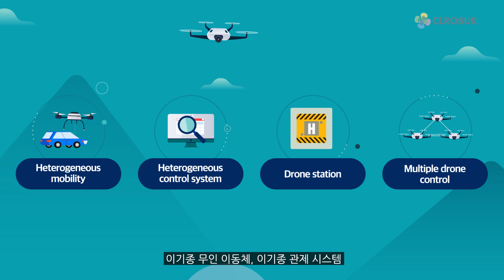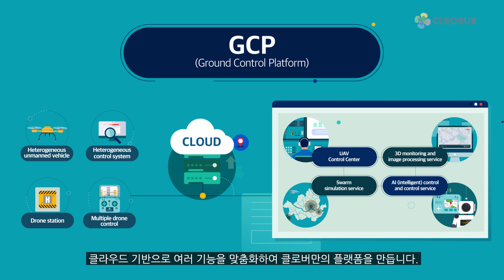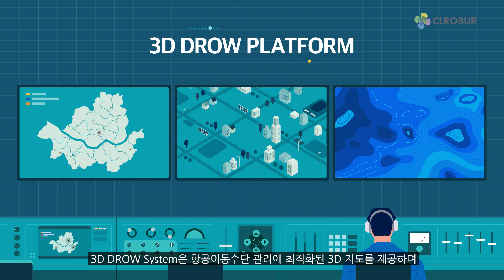CLROBUR's Ground Control Platform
Ground Control Platform
Mobility Control & Monitoring
DROW is the world-first Cloud-based  platform with 3D/4D visualisation, developed to serve as an intelligent GCP(Ground Control Platform) for new mobilities.
The clients can access through their own web-browser to get data interface and video streaming, as well as Auto planning for accurate and safe flight control.
DROW can control different type of mobilities like Both rotor- and fixed wing crafts simultaneously in one platform.
DROW enables ground control of flights both online and offline, thanks to the implemented 3D Map in the software.
Even when losing communication signal, the navigation is secured.

DROW-DNA*
DROW works by its own DNA (Data-Network-AI) principle, which let any client be able to enjoy rich source of Data and Network at AI-level integration in the end.